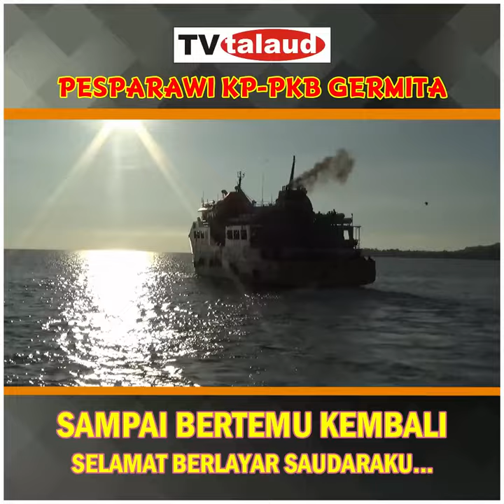MOMENT PERPISAHAN WARGA GERMITA DENGAN WARGA GMIST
Berpisah di Pelabuhan Beo Talaud